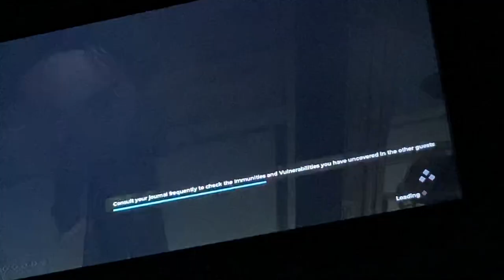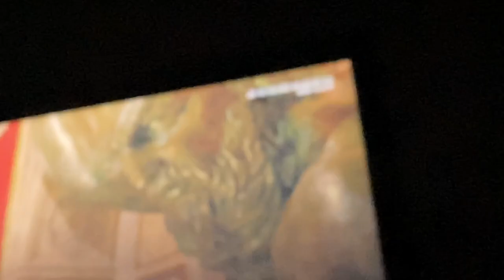The council episode 1 part 6